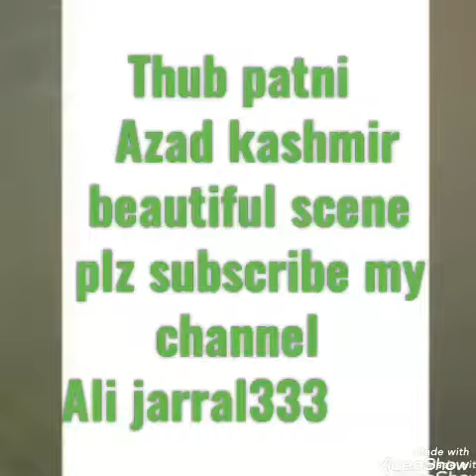Thub, Azad Jammu and Kashmir, Pakistan.